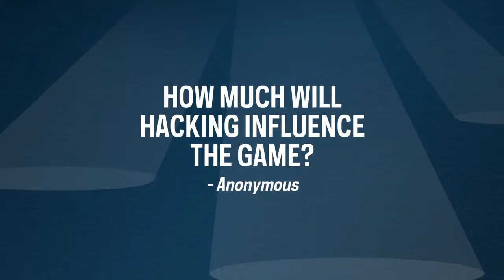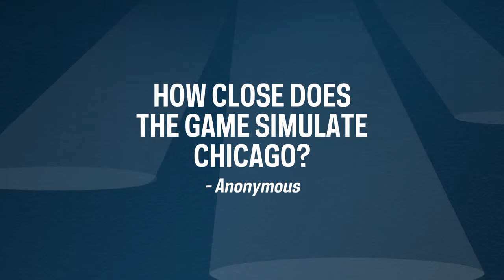Watch Dogs - Lead Writer Expert Showcase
Watch Dogs developer interview.

Wikia is the Social Universe for Fans, by Fans.
100 Million Fans Strong and ranked a Top 10 Social Network by Nielsen, Wikia operates the world's largest network of collaboratively published games, entertainment, and lifestyle content on the web.

Wikia Games is the top global game publisher on the Web today and is home to some of the largest console and mobile game communities and eSports events. The most popular communities include Elder Scrolls, Call of Duty, Mass Effect, Fallout and RuneScape.
Wikia Entertainment, with over 32% year over year growth, is the ultimate hub for influential entertainment fans seeking to create and collaborate around deep, curated content on their favorite shows, movies, games and more. This vertical includes hundreds of powerful fan communities passionate about Game of Thrones, Harry Potter and The Hunger Games. Meanwhile, users maintain deep libraries like Marvel Database and Music Lyrics community.
Beyond games and entertainment, Wikia Lifestyle has grown over 38% in page views and satisfies a diverse range of people and interests with comprehensive communities including books, news, and cultural topics for genealogy, sports, recipes, pop culture fashion -- even jobs in education.